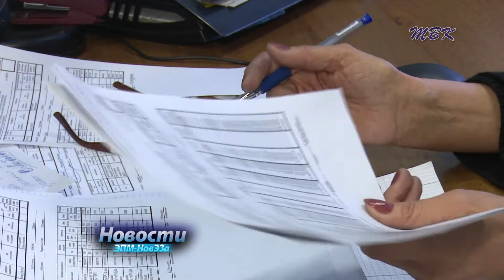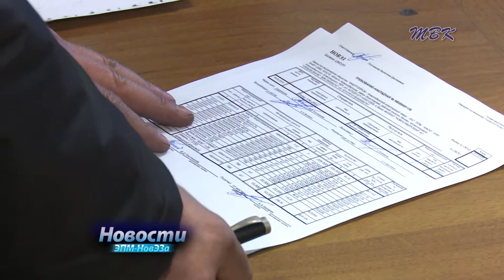Кладовщик УГМ Валентина Плотникова отметила 30 лет работы на НовЭЗе и свой личный юбилей